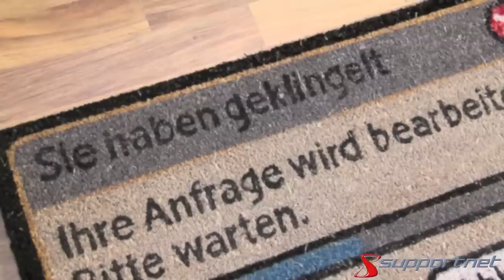Im Supportnet Test, die digitale Fußmatte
Supportnet testet die digitale Fußmattte für Nerds. Wer ohne Windows Nachrichtenfenster nicht mal vor seiner Tür auskommt sollte sich diese Fußmatte anschauen.